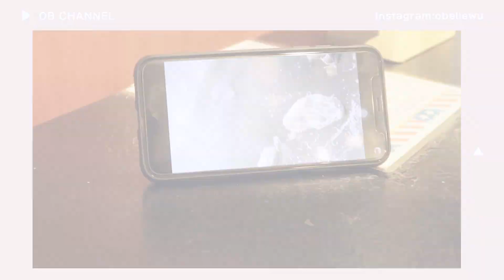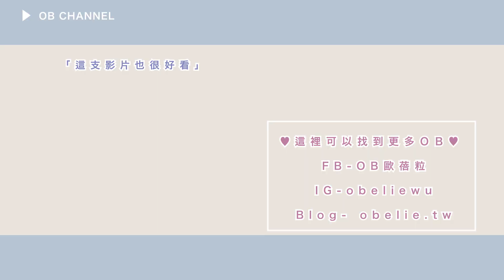【牙套日記】回診冷光美白初體驗 價格？過程？｜OB歐蓓粒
拆完牙套後
醫生建議我應該要做牙齒美白
我有喝咖啡的習慣 所以牙齒不算白
之前有做過幾次美白牙齒
但都是屬於要持續做的美白
這次來診所做冷光美白 ！
順便紀錄給你們看囉～